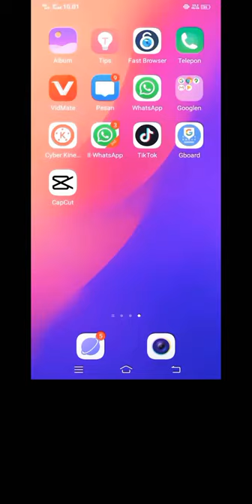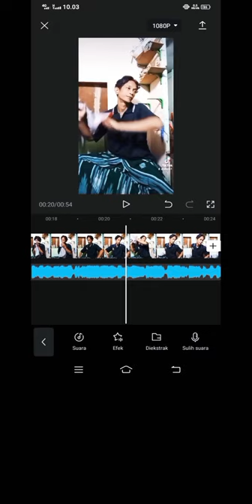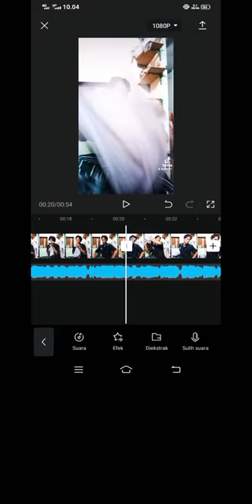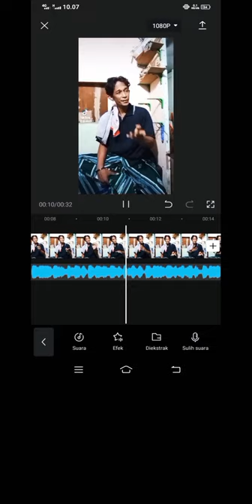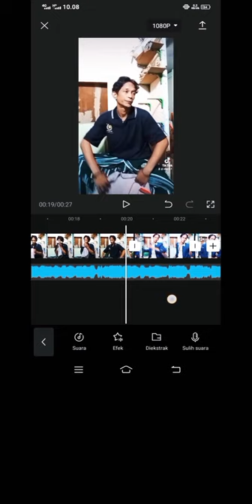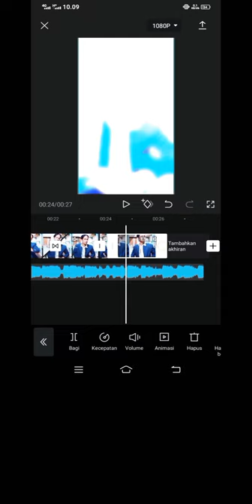Cara membuat Vidio transisi di tiktok aplikasi capcut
Cara mengedit vt tiktok menggunakan app capcut